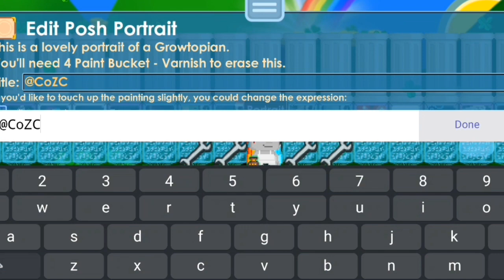Growtopia Private Server 2022 GTPS 6🔥 Bisa Jualan BGL Cuy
Welcome Back With Me ShadowGTPS,Buat Yang Mau Main Private Servernya Silahkan Install Virtual Host Terlebih Dahulu

growtopia private server 2022 ekonomi rgt,
growtopia private server 2022 free find,
growtopia private server 2022 free role unlimited,
growtopia private server 2022 free all item,
cara masuk growtopia private server 2022 android,
cara buat private server growtopia android 2022,
how to download growtopia private server android 2022,
cara mengatasi tidak bisa masuk private server growtopia 2022,
growtopia private server 2022 can find,
growtopia private server 2022 gacha dark stone,
link download growtopia private server 2022,
how to duplicate item in growtopia private server 2022,
growtopia private server 2022 find,
growtopia private server 2022 free item,
growtopia private server 2022 free gacha,
growtopia private server 2022 gemopia,
how to join private server in growtopia android 2022,
private server growtopia 2022 free item,
growtopia private server 2022 juni,
cara masuk ke growtopia private server 2022,
growtopia private server 2022 like rgt,
growtopia private server 2022 link,
link growtopia private server 2022,
growtopia private server 2022 mediafıre,
growtopia private server 2022 maret,
growtopia private server 2022 mei,